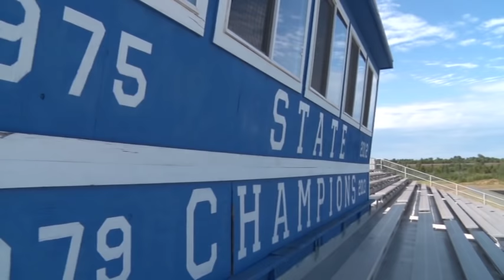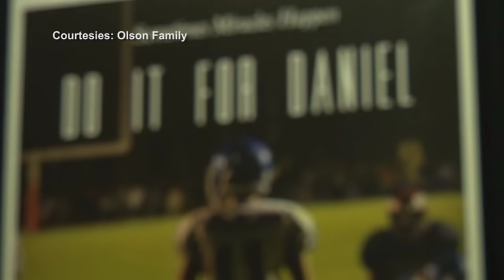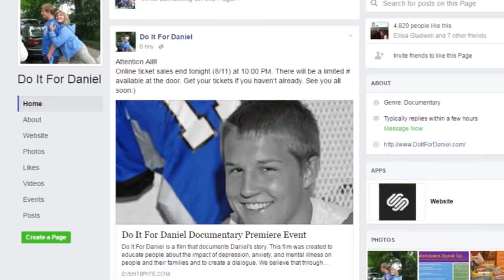Do it For Daniel | ABC 10 Feature